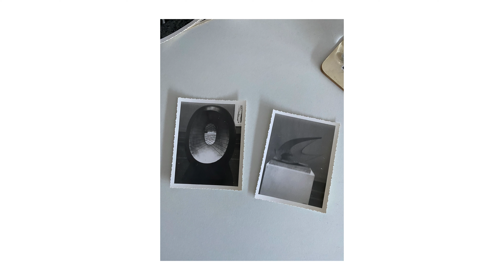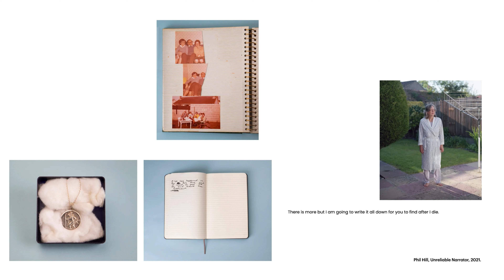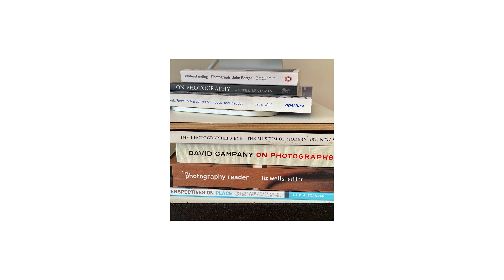FMP Pecha Kucha